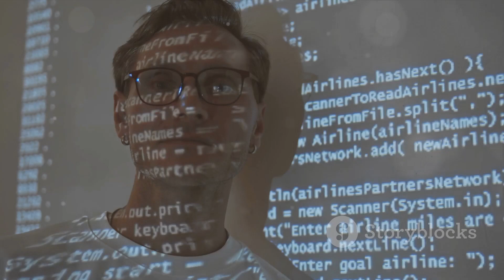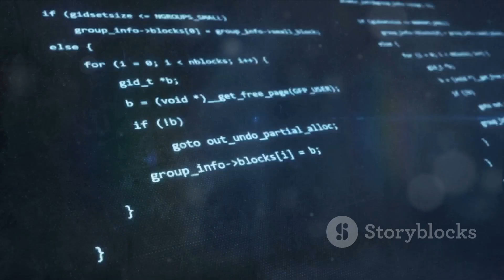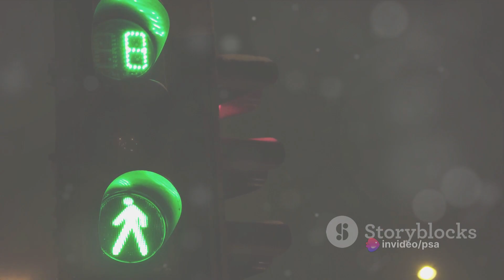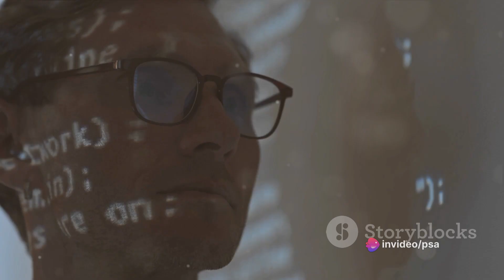Decoding Jeff Cooper's Color Code: A Guide to Situational Awareness